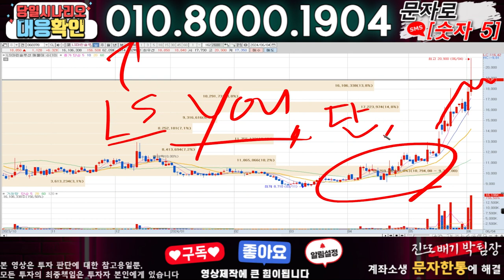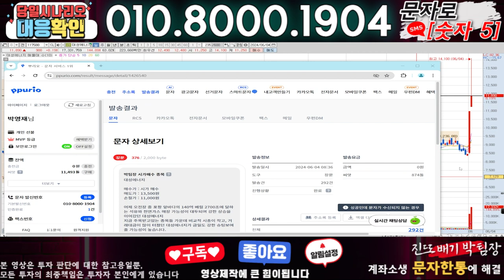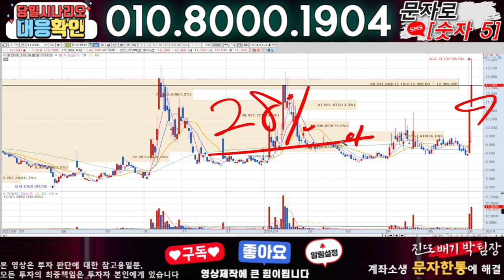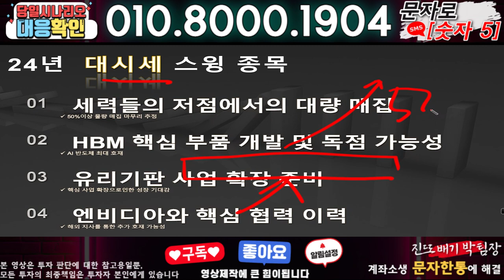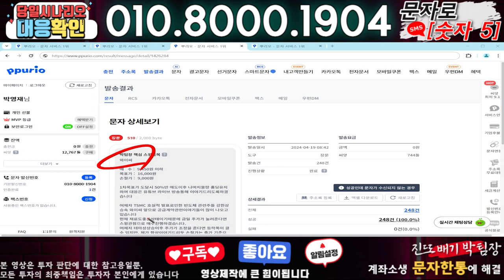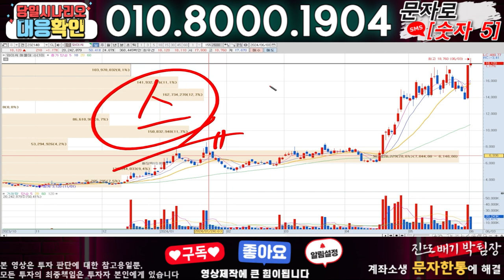LS마린솔루션 ) 3분전 기습속보-공식입장발표!! 무슨일인가?